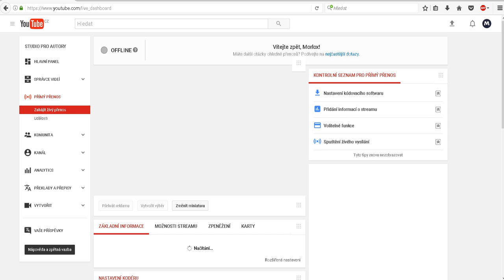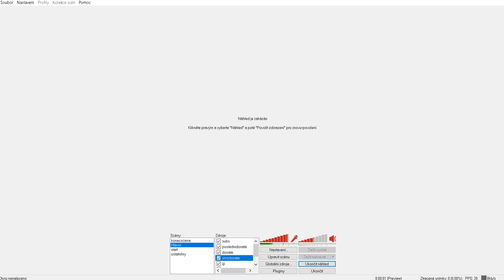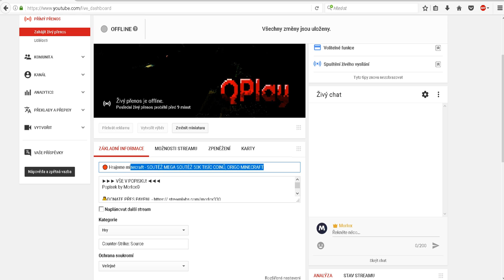JAK MÍT VÍC LIDÍ NA STREAMU?